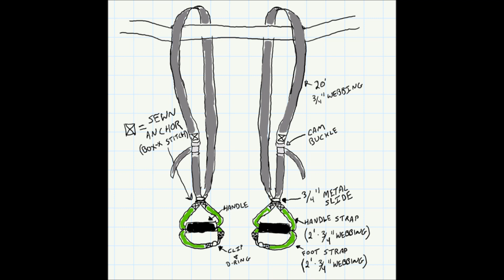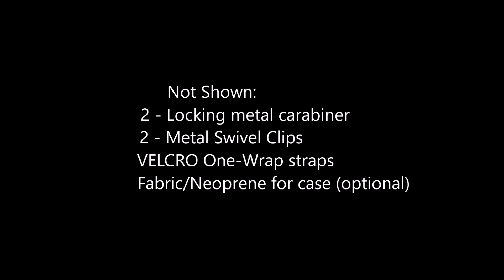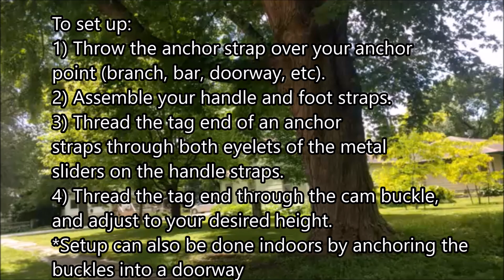DIY Suspension Trainer (Monkii Bars 2 Clone)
This project is my adaptation of the Monkii Bars 2 Ultralight Kit suspension trainer.  The Monkii Bars 2 is currently available for pre-order

This system adds complexity to your bodyweight fitness and allows for assistance with progressions.  It's similar to gymnastic rings and a TRX.

Most of the materials were bought from Strapworks some of the hardware and PVC were found at my local hardware store.  Total project cost was about $40

Link to Instructables project write up:  DIY Suspension Trainer - Take Your Gym Anywhere - Inspired by Monkii Bars 2